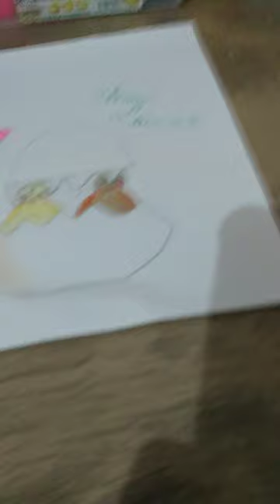Desenhando meus pintinhos novos ❤️